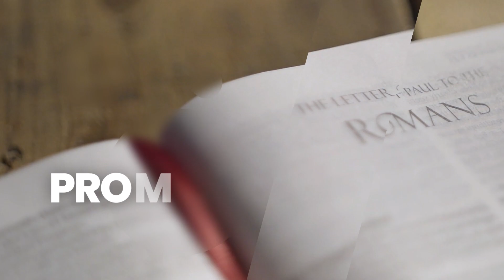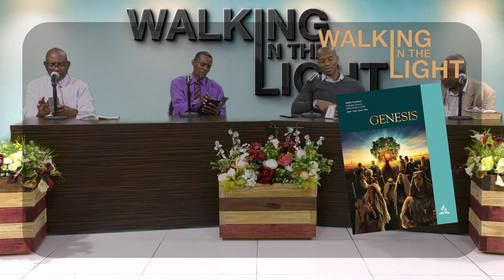“The Fall” | Walking In The Light Study Hour - Lesson 2 Q2 2022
A Sabbath School panel discussion and insight by South Leeward Conference Elders. This video follows 2022 quarter 2, lesson 2 of the SDA adult quarterly. This quarter's book topic is “Genesis” and this week's Sabbath School lesson is titled “The Fall”. Join us every week at 7:00pm for a fresh and relevant study of the word of God.

Genesis 3; 2 Cor. 11:3; Rev. 12:7-9; John 8:44; Rom 16:20; Heb. 2:14; 1 Tim 2:14, 15

Memory Text: “‘And I will put enmity between you and the woman and between your seeds and her Seed; He shall bruise your head, and you shall bruise His heel’” (Genesis 3:15)